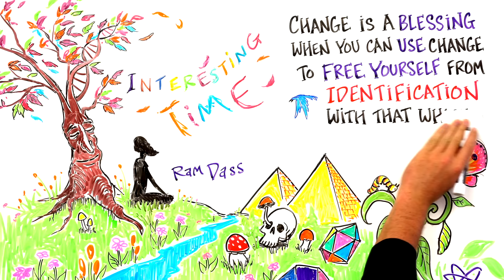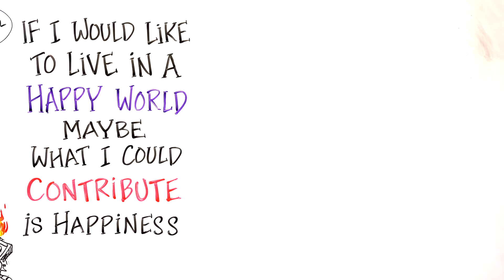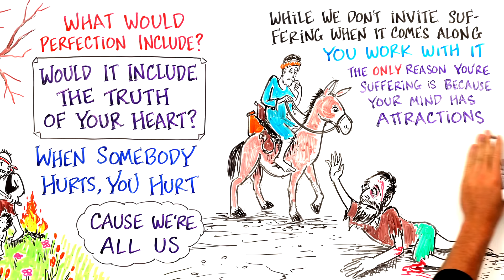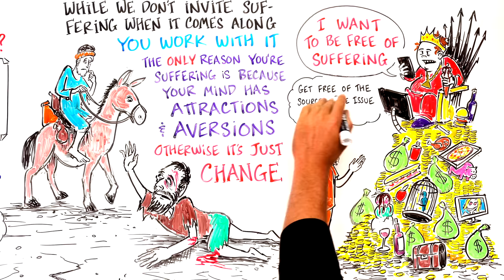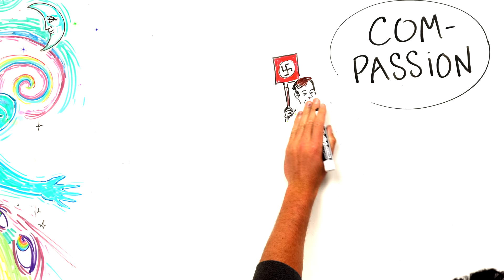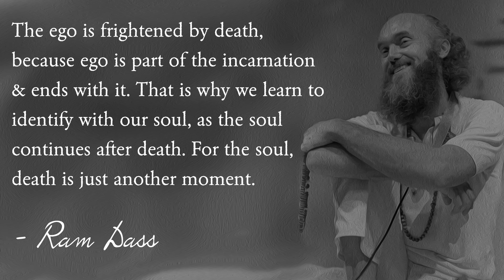Change is Inevitable, Awareness is Eternal - Ram Dass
Ram Dass first went to India in 1967. He was still Dr. Richard Alpert, a prominent Harvard psychologist and psychedelic pioneer with Dr. Timothy Leary. He continued his psychedelic research until that fateful Eastern trip in 1967, when he traveled to India. In India, he met his guru, Neem Karoli Baba, affectionately known as Maharajji, who gave Ram Dass his name, which means “servant of God.” Everything changed then – his intense dharmic life started, and he became a pivotal influence on a culture that has reverberated with the words “Be Here Now” ever since. Ram Dass’ spirit has been a guiding light for three generations, carrying along millions on the journey, helping to free them from their bonds as he works through his own.

Since 1968, Ram Dass has pursued a panoramic array of spiritual methods and practices from potent ancient wisdom traditions, including bhakti or devotional yoga focused on the Hindu deity Hanuman; Buddhist meditation in the Theravadin, Mahayana Tibetan, and Zen Buddhist schools, and Sufi and Jewish mystical studies. Perhaps most significantly, his practice of karma yoga or spiritual service has opened up millions of other souls to their deep, yet individuated spiritual practice and path. Ram Dass continues to uphold the boddhisatva ideal for others through his compassionate sharing of true knowledge and vision. His unique skill in getting people to cut through and feel divine love without dogma is still a positive influence on many people from all over the planet.

Check out the new After Skool prints! after-skool.creator-spring.com